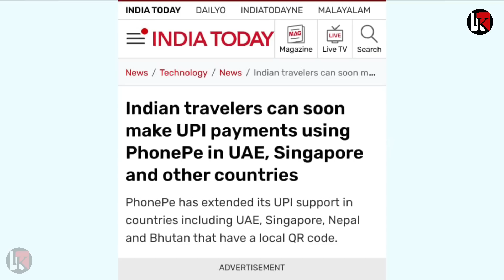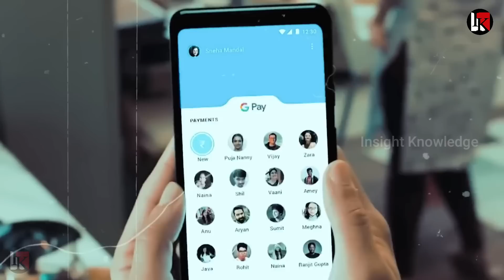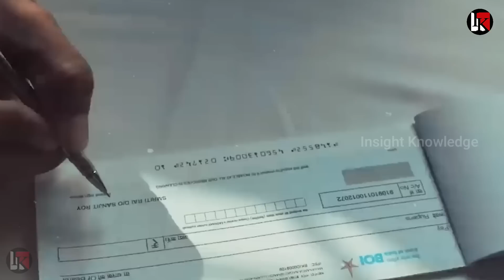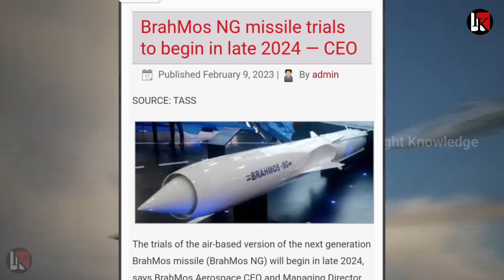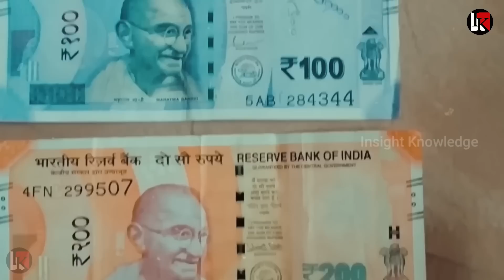इंतज़ार हुआ खत्म रुपया बना इंटरनेशनल करेंसी US में हायतौबा अब हुई न कांटे की टक्कर